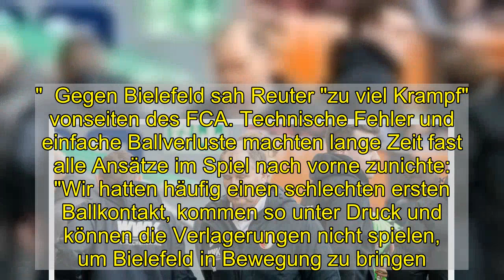Reuter: "Spielerisch ist das einfach zu wenig"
Durch das 0:0 gegen Bielefeld hält der FC Augsburg seinen Sechs-Punkte-Vorsprung auf die Arminia. Die Chance sich zu befreien, verpasst der FCA jedoch wie schon beim 0:1 gegen Schalke. Stattdessen gibt es einmal mehr fußballerische Magerkost.  Enttäuscht: FCA-Geschäftsführer Stefan Reuter.  imago images  Den positiven Aspekt stellte Stefan Reuter an den Anfang seiner Analyse: "Erst mal ist wichtig, dass wir den Abstand halten konnten." Ansonsten wusste auch der Geschäftsführer Sport nicht viel Gutes zu sagen über das torlose Remis gegen die Arminia, bei dem der FCA in der Offensive wieder mal auf ganzer Linie enttäuschte. "Spielerisch ist das einfach zu wenig", machte Reuter bei Sky deutlich. "Wir erwarten uns ein besseres Spiel unserer Mannschaft. Von daher ist es eine sehr intensive und schwierige Phase, durch die wir gehen müssen."  Diese Phase zieht sich im Prinzip schon durch die gesamte Saison, spielerische Fortschritte sind nach mehr als einem Jahr unter Heiko Herrlich kaum zu erkennen. "Wir sind alle in der Pflicht, in erster Linie die Jungs auf dem Platz", findet Reuter. Und beteuert, dass es die Mannschaft im Training besser mache: "Es ist ein Rätsel, warum wir das im Spiel nicht so umsetzen."  Gegen Bielefeld sah Reuter "zu viel Krampf" vonseiten des FCA. Technische Fehler und einfache Ballverluste machten lange Zeit fast alle Ansätze im Spiel nach vorne zunichte: "Wir hatten häufig einen schlechten ersten Ballkontakt, kommen so unter Druck und können die Verlagerungen nicht spielen, um Bielefeld in Bewegung zu bringen." Aus Reuters Sicht sei das "Kopfsache, weil die Qualität da ist. Weil die Spieler, auch schon gezeigt haben, dass sie deutlich besser Fußball spielen können."  Der einzige Hoffnungsschimmer: Alfred Finnbogason  Besser wurde es gegen die Arminia erst, als Alfred Finnbogason ins Spiel kam. Nach langer Verletzungspause zeigte der Isländer in seinem ersten Einsatz seit Januar, wie wichtig er für die Augsburger Offensive sein kann. Finnbogason bewegte sich geschickt und leitete mit einem klugen Zuspiel die einzige Augsburger Großchance durch Ruben Vargas in der 78. Minute ein.  Weitere offensive Wechsel nahm Herrlich nicht vor, obwohl Torchancen Mangelware und André Hahn oder Daniel Caligiuri fast über die kompletten 90 Minuten wirkungslos blieben. "Ich fand, dass wir gut im Spiel waren, dass wir die Angriffe gut ins letzte Drittel gebracht haben. Mit André, Alfred und Ruben hatte ich das Gefühl, dass wir vielleicht ein Tor machen können. Deswegen habe ich nicht weiter gewechselt", erklärte der Coach. Florian Niederlechner, Michael Gegoritsch und Laszlo Benes blieben draußen.  Herrlichs Hoffnungen in der Offensive ruhen auf maximaler Effizienz, aus wenigen Chancen muss der FCA viel machen. Das gelang zuletzt weder gegen Schalke noch gegen Bielefeld. Gegen den abgeschlagenen Letzten und den Aufsteiger blieb Augsburg jeweils ohne Treffer. Auch das ist einfach zu wenig.  David Bernreuther  Bilder zur Partie FC Augsburg - Arm